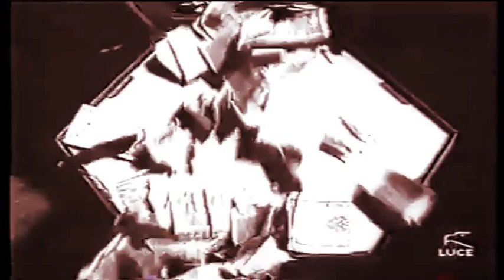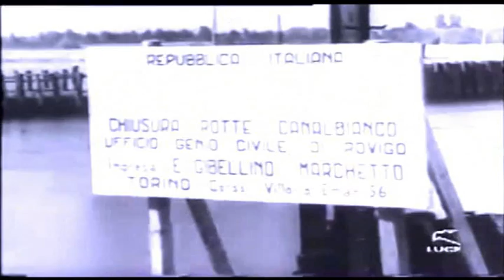ALLUVIONE POLESINE 1951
NOVEMBRE 1951 - NOVEMBRE 2021
Quest'anno è il 70 anniversario della tragedia che ha colpito il Polesine nel 1951. Allora avevo 16 anni; sei anni fa In YouTube ho trovato e visionato numerosi video che riproducono immagini dell'alluvione, filmati dalla "Settimana INCOM". Ho scaricato il video pubblicato nel canale "LEGATIalPOLESINE", ho colorato e modificato il formato da 4:3 a 16:9; in calce ho aggiunto i miei ricordi di quei giorni.
In novembre del 1951 avevo compiuto da poco 16 anni e ricordo molto bene quei giorni: quando l'acqua è arrivata a Rovigo è tracimata dagli argini dell'Adigetto, in corrispondenza del cortile della nostra abitazione entrando in casa ed ha  formato un fiume lungo tutto il cortile che abbiamo percorso, uno ad uno, in spalla al papà che ci ha portato da una zia a Boara Pisani e poi, in treno a Torino, dove abitavano altri zii. Qui siamo stati bloccati all'interno dei vagoni del treno e poi portati in una caserma dove abbiamo trascorso la notte in un grande stanzone, mentre il papà, riuscito a scendere, si recava presso i parenti. Al mattino, molto presto, siamo stati riportati alla stazione e fatti salire su un altro treno, del quale nessuno conosceva la destinazione. Al suo ritorno in stazione, il papà trovava la sorpresa che il treno era diretto a Massa Carrara. Il giorno dopo, o forse dopo alcuni giorni, è riuscito a ritrovarci nella Torre della FIAT a Marina di Massa. Abbiamo trascorso tutto l'inverno in questa colonia estiva della Fiat, in promiscuità con tante famiglie, ma trattati bene e rivestiti con indumenti della "solidarietà". Ritornati in aprile a Rovigo la vita è ripresa, ma molto lentamente e con molti problemi. Il panificio che il papà gestiva in affitto a Pontecchio era stato completamente sommerso: scorte, crediti, attrezzi, il lavoro, tutto perduto. Duro per una famiglia composta da papà, mamma e quattro figli (io il più grande). Mia moglie aveva 13 anni ed abitava a Beverare di San Martino di Venezze, a ridosso dell'Adige, dove l'acqua si è fermata. Smembrata la sua numerosa famiglia e ricomposta in primavera. Al ritorno, riportata a Rovigo con la mamma ed una sorella, ricorda di aver percorso a piedi, di notte, Rovigo -- Mardimago, fino a casa di una zia, e poi al mattino, sempre a piedi, fino a Beverare.
Pino Schiesari